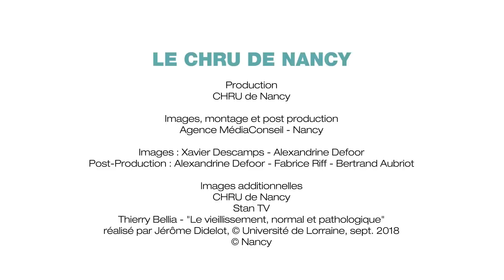[CHRU] Le CHRU de Nancy : soigner, innover et former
Présentation en image des activités du CHRU de Nancy et de ses trois missions : soigner, former, innover.